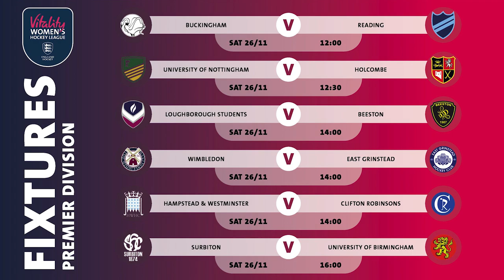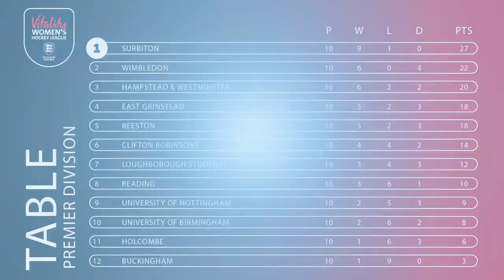Five-minute hat-trick for Sophie Hamilton in latest women's highlights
Surbiton ensured they would go into the winter break at the top of the table with a dominating performance against the University of Birmingham.

    Still looking for their first win at Sugden Road, Birmingham were put to the sword in the first half as Sophie Hamilton and her Surbiton teammates powered through the visitor's defence with ease. Hannah Martin opened the floodgates in the 16th minute before Sophie Hamilton (20, 25, 26) hit a six-minute hattrick. Meg Dowthwaite rounded off the scoring two minutes later.

    Second-placed Wimbledon had a 50th-minute Hollie Pearn-Webb penalty stroke to thank as they secured their first home win against East Grinstead.

    Taking advantage of Wimbledon's win, Hampstead & Westminster moved into third place in the table, two points clear of East Grinstead after a comfortable 5-1 victory over Clifton Robinsons.

    A hattrick of penalty corners from Grace Balsdon (7, 13, 23) and goals from Melanie Wilkinson (10-PC) and Holly Hunt (50) were more than enough to send Clifton Robinsons into a 6th place battle on the final weekend of Phase 1. Amy Burton (37) was on the scoresheet for the visiting side.

    Beeston confirmed their place in the top six with a last-minute winner from Lauren Burrell (69), and in doing so, has forced Loughborough Students into a final day battle for the valuable 6th place finish to phase 1. Ellie Mackenzie gave the Students a great start with a 16th-minute goal that they held until the halftime break. Whatever Beeston Coach James Sordillo said at halftime worked wonders, as Lucy Millington (36) immediately drew her Beeston side level in the second half before Burrell secured the win.

    Goals on the whistle and a flurry of cards in between was the order of the day as Reading travelled to Buckingham. Madeleine Newlyn gave Buckingham the perfect start with a first-minute goal for the hosts. A lead they held until the stroke of halftime when Jen Crossley equalised for Reading on the 35th, and Lucienne Daman won the game for the visitors in the 69 minute.

    University of Nottingham and Holcombe traded goals at the Nottingham Hockey Centre as both sides look to improve on a tough first half to the season. The 3-3 draw means that the University of Nottingham still hopes to finish as the best of the rest going into Phase 2 of the Premier Division. Goals from Jordan Homann (11), Katie Curtis (48-PC) & Maddie Axford (54) for Nottingham, Alice Huddleston (3), Sofia Viarengo (33) and Tania Escaich (67) on the scoresheet for Holcombe.